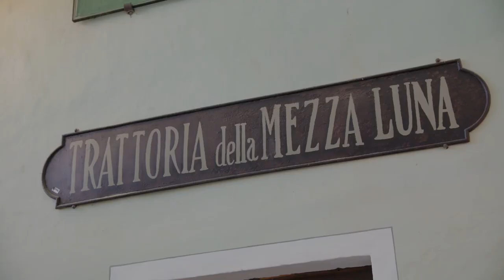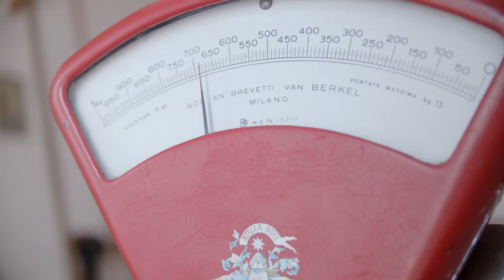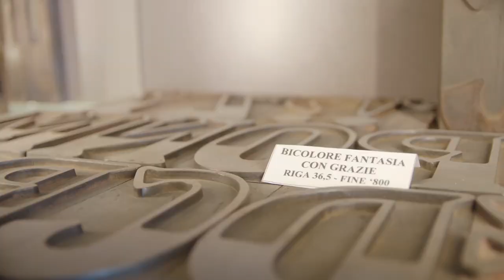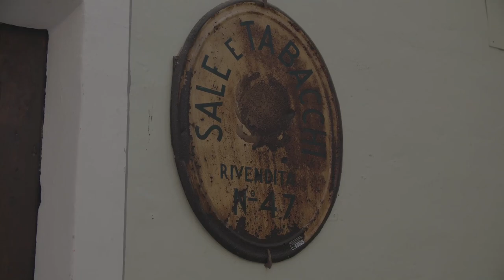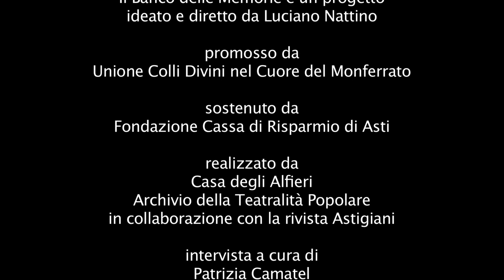Museo di Arti e Mestieri di un tempo Cisterna D’Asti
2018

Il video è una “visita virtuale” del Museo ospitato all’interno del castello di Cisterna d’Asti, effettuata con una guida d’eccezione: Bartolomeo (Lino) Vaudano, che ne è stato ideatore e promotore insieme ad un gruppo di volontari desiderosi, come lui, di salvaguardare il patrimonio materiale ed immateriale del territorio. Fondato nel 1980, è attualmente il museo etnografico più importante del Piemonte. La preziosa collezione di oggetti domestici, attrezzi, arredi della civiltà contadina ha trovato collocazione all’interno di ben 23 sale distribuite sui tre piani del bel castello medievale, completamente restaurato e ristrutturato dallo stesso gruppo della Pro Loco, poi costituitosi come “Associazione Museo”, in collaborazione con l’amministrazione comunale.
Il Museo è oggi organizzato in 25 “botteghe” che raccolgono gli strumenti di lavoro di un tempo: dal ciabattino all’orologiaio, dal lattoniere all’ostetrica al bottaio, gli oggetti si fanno testimonianza di storie e persone. Più di 7000 sono attualmente gli oggetti che compongono la collezione, che è in costante ampliamento grazie a donazioni, ritrovamenti, lasciti.
Lino Vaudano ci illustra, con il suo stile coinvolgente da abile narratore, le vicende che hanno fatto crescere il progetto in oltre 35 anni di storia, le sue ricerche personali di pezzi attraverso i paesi, i solai, le cantine del territorio astigiano, alessandrino, cuneese, gli incontri con i sostenitori del progetto, ma non solo: dietro ad ogni bottega, ogni oggetto, si dipana una storia di vita vissuta, la sapienza antica di una popolazione, gli insegnamenti che devono essere salvati per il mondo contemporaneo, lo stile di vita sobrio e risparmiatore delle generazioni che ci hanno preceduto, e a cui dovremmo guardare per comprendere cosa sia un modello di “sviluppo sostenibile”.
Il Museo è attualmente un luogo di cultura molto vivace e attivo: oltre alle migliaia di visitatori italiani e stranieri che ogni anno lo raggiungono, il luogo è animato dalla costante presenza di Scuole di ogni ordine e grado, che usufruiscono di laboratori e attività didattiche inerenti gli antichi mestieri, riscoperti attraverso il gioco, la danza, il teatro, la produzione di cibo e manufatti; il castello è poi sede di convegni, mostre temporanee, eventi culturali e benefici. Il Museo si è inoltre dotato di una piattaforma multimediale che consente l’accesso alle risorse anche a chi non si può recare in loco. Notevole è il progetto delle “Narrazioni Museali Digitali” realizzate con la collaborazione della comunità di Cisterna e del gruppo ANFFAS Asti “Casa Patty”.

intervista realizzata da Patrizia Camatel
editing e regia video: Riccardo Bosia